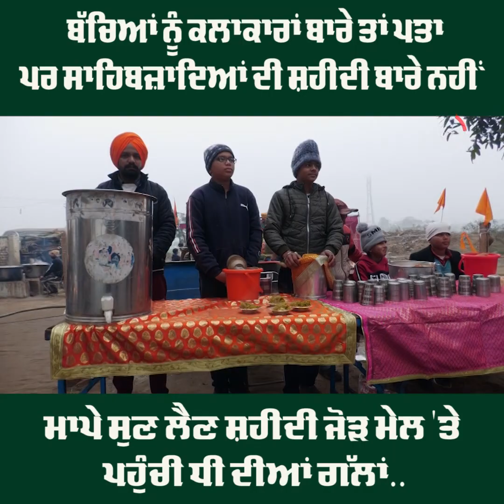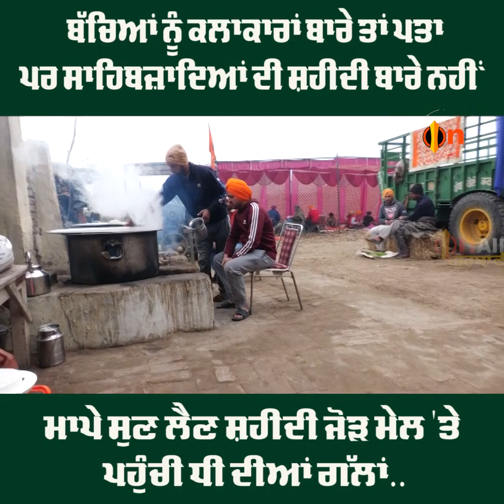ਬੱਚਿਆਂ ਨੂੰ ਕਲਾਕਾਰਾਂ ਬਾਰੇ ਤਾਂ ਪਤਾ ਪਰ ਸਾਹਿਬਜ਼ਾਦਿਆਂ ਦੀ ਸ਼ਹੀਦੀ ਬਾਰੇ ਨਹੀਂ | Gurbani OnAir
ਬੱਚਿਆਂ ਨੂੰ ਕਲਾਕਾਰਾਂ ਬਾਰੇ ਤਾਂ ਪਤਾ ਪਰ ਸਾਹਿਬਜ਼ਾਦਿਆਂ ਦੀ ਸ਼ਹੀਦੀ ਬਾਰੇ ਨਹੀਂ
ਮਾਪੇ ਸੁਣ ਲੈਣ ਸ਼ਹੀਦੀ ਜੋੜ ਮੇਲ 'ਤੇ ਪਹੁੰਚੀ ਧੀ ਦੀਆਂ ਗੱਲਾਂ

ਸਾਨੂੰ Facebook ਅਤੇ YouTube  ਉੱਤੇ like ਅਤੇ share ਕਰੋ